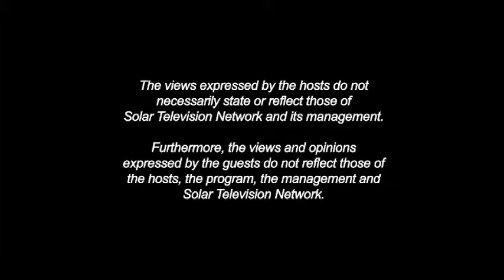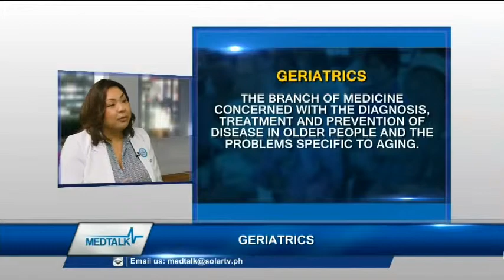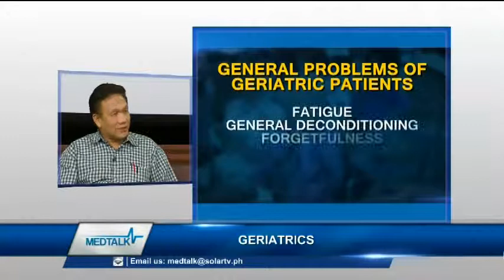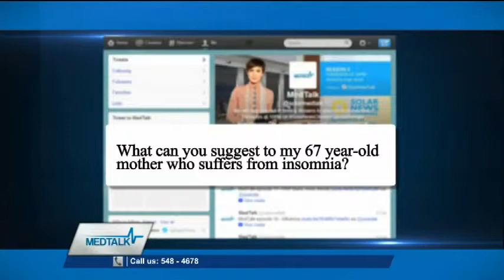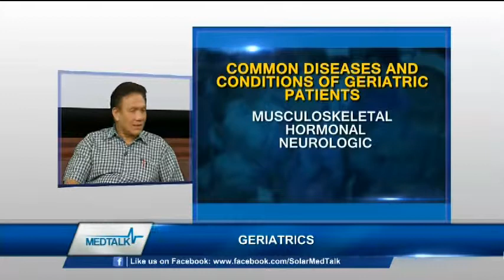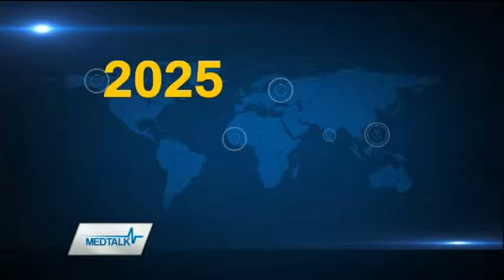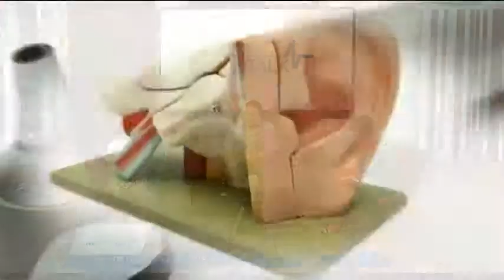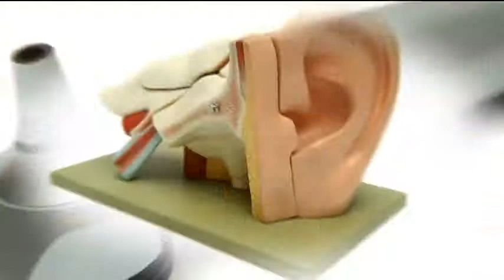MedTalk Episode 60 - Geriatrics